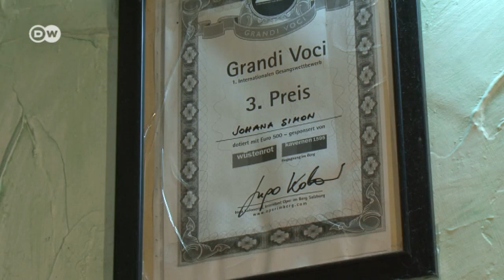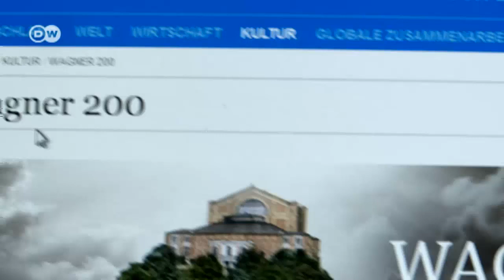Wagner in Cuba? | Arts.21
For German director Andreas Baesler, putting on a production of The Flying Dutchman in Havana was a big deal - and not just for him. Richard Wagner's operas had not been performed in Cuba since the communist revolution in 1959.